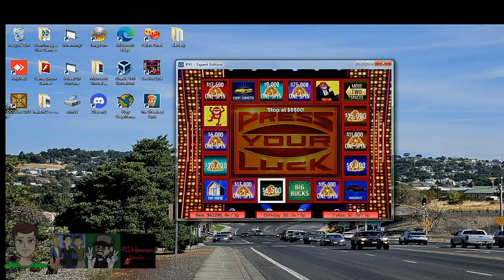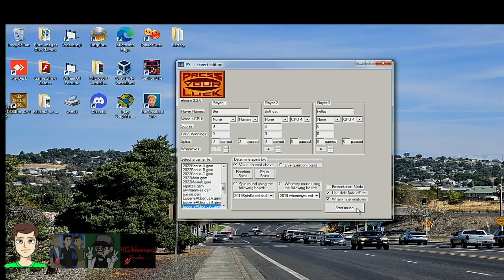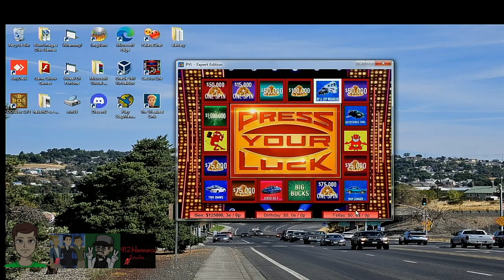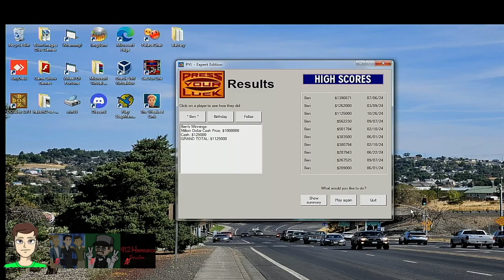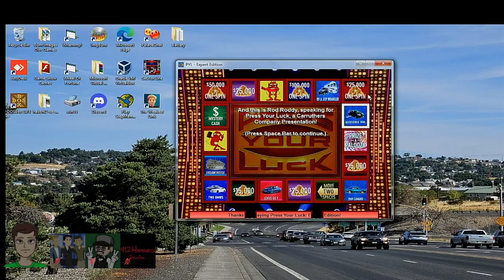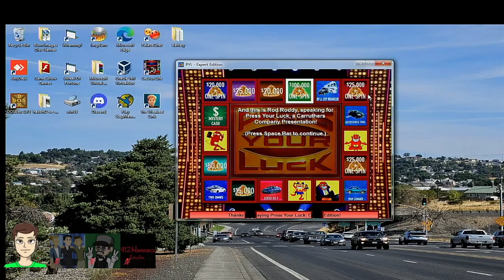5 In 1 Birthday Special Part 3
In the third part, we are going to play Big Bucks Bonanza for the PC. We hope you like the third part and we will see you in the final part of the birthday special. :)